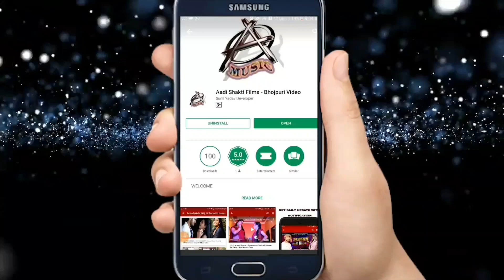Raj Malohtra - ओढ़नी लेले बारू पीअर - VIDEO SONG - Odhani Lele Baru Piaar - Bhojpuri Songs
Singer - Raj Malohtra
Lyrics -